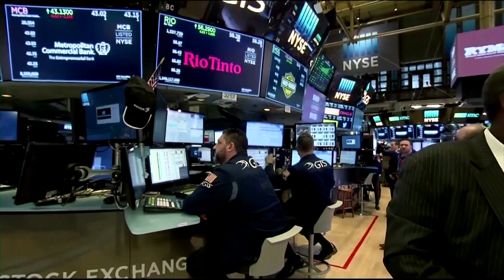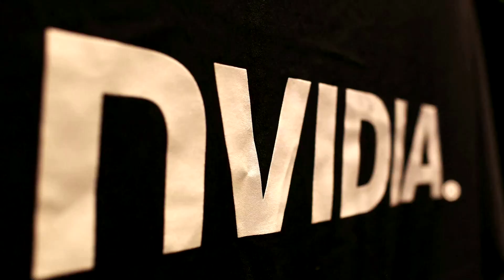Nvidia results show its growing lead in AI chip race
As the artificial intelligence boom takes off, Nvidia is expected to emerge as the biggest, though not the only, winner among chipmakers after years of focusing on the technology that has made it a go-to supplier for tech firms.